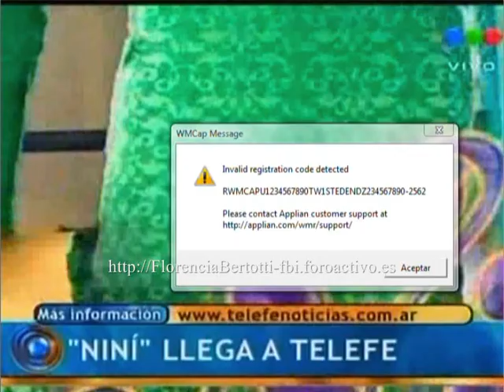Florencia Bertotti - Telefe noticias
Florencia entrevistada en directo en telefe noticias
con motivo del estreno de Niní esta tarde a 18:00